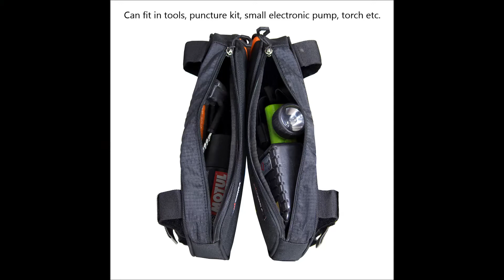ViaTerra Essentials Framebags - Duke 250/390 (2017-)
A nifty set of framebags for the Duke 250/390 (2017-) models